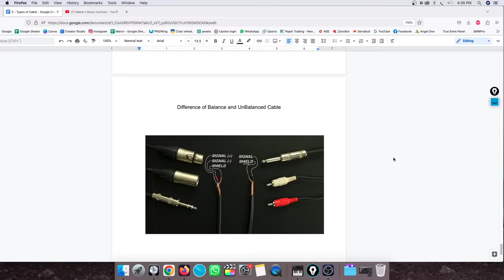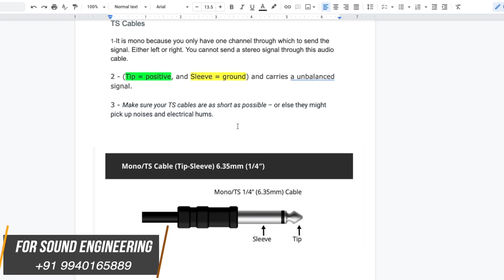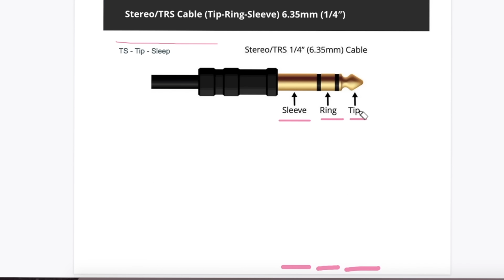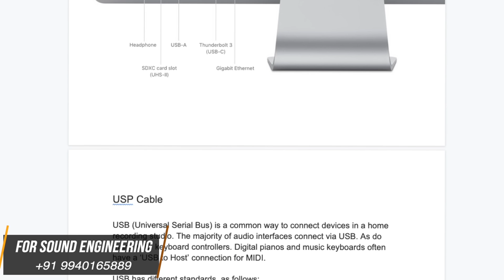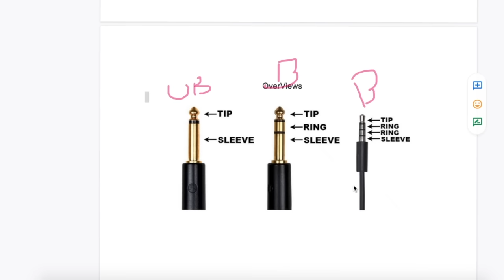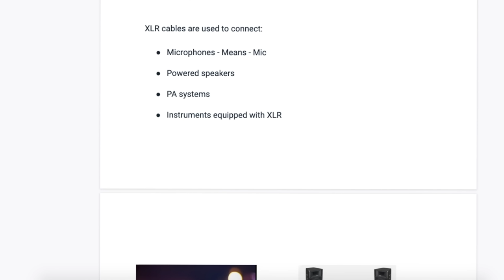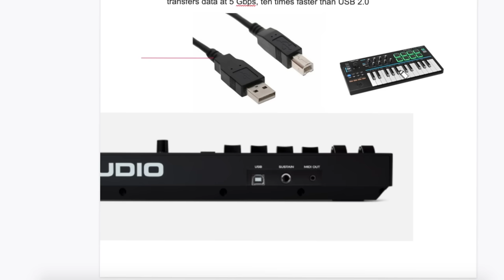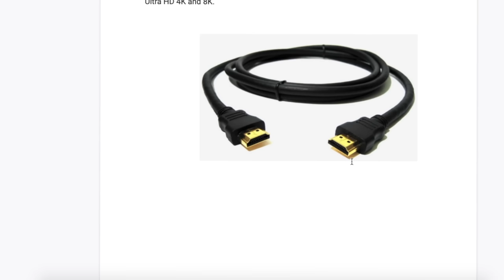Type of Audio Cable - Cables for Sound Engineering - What is Balance and Unbalance Cable in tamil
here in this video we have explained about the types of audio cables which is used for audio recording. there are several type of audio cables available in the market but we need to know what types of cable we have to pick up for better audio recording.

Learn Sound Engineering, Mixing, Mastering, and music production in Chennai. 15 to 25 years of experienced tutor who is in the mixing and mastering also in the sound production will share their experience to get better knowledge about this course. interested students can contact us for more info  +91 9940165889.

There are several types of audio cables, each designed for different purposes and uses. Here are some of the most common types:

Analog audio cables: These cables transfer analog audio signals from one device to another, such as from a turntable to an amplifier. Examples include RCA cables and 1/4-inch instrument cables.

Digital audio cables: These cables transfer digital audio signals, such as from a CD player to a digital-to-analog converter (DAC). Examples include S/PDIF (Sony/Philips Digital Interconnect Format) and TOSLINK (Toshiba Link) cables.

XLR cables: These are professional-grade analog audio cables commonly used in recording studios, live performance venues, and broadcasting applications. They feature three pins for balanced audio transmission.

Speaker cables: These cables are used to connect speakers to amplifiers or receivers. They come in different gauges and lengths to accommodate various setups.

Headphone cables: These cables are used to connect headphones to audio devices, such as a smartphone or a laptop. They come in different lengths and often feature an in-line microphone and remote control.

HDMI cables: These cables transfer high-definition video and audio signals from one device to another, such as from a Blu-ray player to a TV. They are commonly used for home theater systems.

USB audio cables: These cables transfer digital audio signals from one device to another, such as from a computer to a DAC. They often include a built-in digital-to-analog converter for compatibility with analog audio systems.